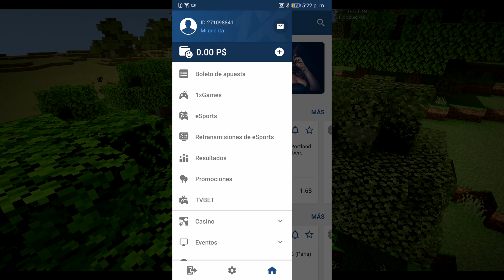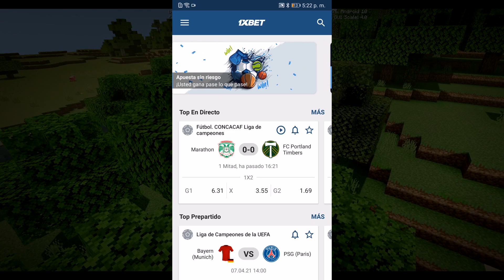TOP 3 los SHADERS MÁS REALISTAS para TELÉFONOS GAMA BAJA | SHADERS para MINECRAFT PE 1.17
Recuerda que todos los días realizamos streams en el YouTube!

Descargas!

Si te gusto este video mira estos otros!

Tags ignora.
PACK DE MODS PARA MINECRAFT PE 1.16, MODS KARMALAND 4, SALIÓ EL MEJOR ADDON PARA MINECRAFT SERIE SURVIVAL PARA MINECRAFT PE, MODS PARA MINECRAFT PE 1.16. SURVIVAL CON MODS MINECRFT PE 1.16, KARMALAND 4, PACK DE KARMALAND EN MINECRAFT PE, TOP 10, elrubiusOMG KARMALAND 4, MEJORES MODS DE KARMALAND, TUDU QUE FOI ADICIONADO AO NOVO MINECRAFT PE 1.16.200!! (POCKET EDITION), TOP 5 MEJORES ADDONS PARA MINECRAFT PE!!, SUPER PACK DE EMOTES PARA MCPE, APK MCPE 1.16, DESCARGA MCPE 1.16 APK, 5 MEJORES ADDONS PARA MINECRAFT PE, DONLOEAD THE BEST MODPACK FOR MINECRAFT PE 1.16, PACK de ADDONS para MINECRAFT PE, RL Craft PACK DE ADDONS para MINECRAFT PE, EL MEJOR ADDON PARA MINECRAFT PE, Mcpe Mods 1.16, Mods 1.16 Apk, Download Mods for Mcpe 1.16, KARMALAND 4 Mods para Minecraft Pocket Edition, Minecraft PE, Minecraft bedrock Edition, Los mejores ADDONS de minecraft pe, ADDONS para Minecraft Windows 10